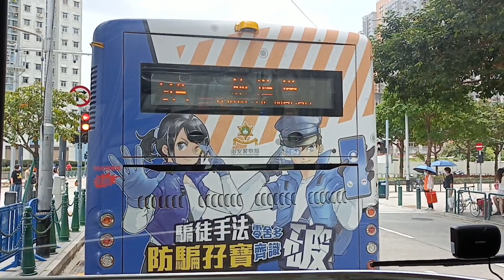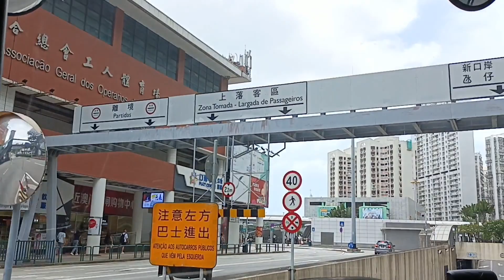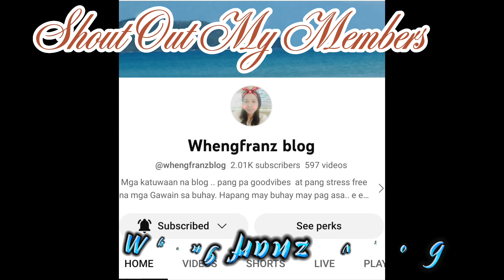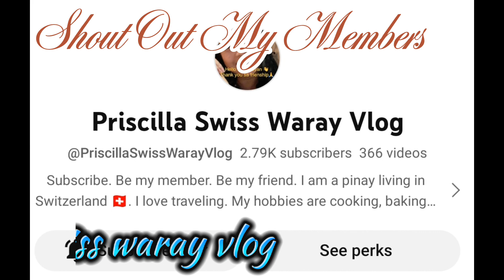4k THROWBACK DISCO REMIX